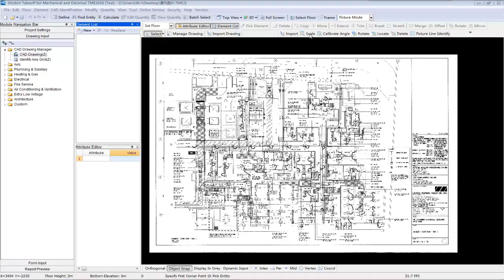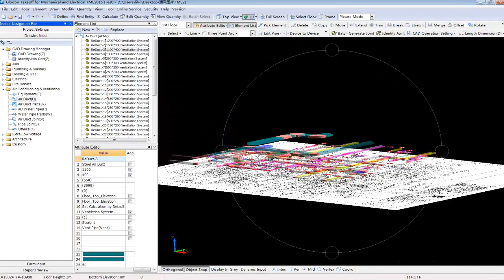Air Conditioning & Ventilation on Pictures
It is convenient and quick to take off quantities on pictures for Air Conditioning&Ventilation.